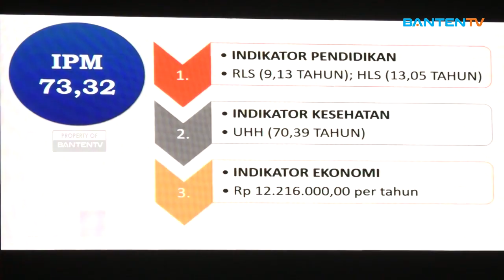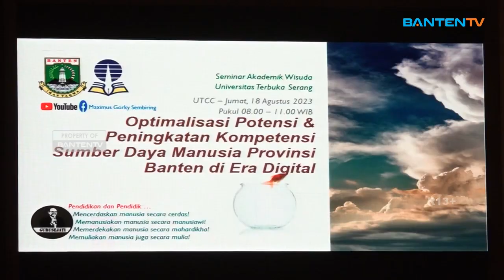UNIVERSITAS TERBUKA SERANG GELAR SEMINAR AKADEMIK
Guna membekali wisudawan menghadapi persaingan era digital, Universitas Terbuka (ut) serang gelar seminar akademik, jumat pagi. Semeinar tersebut mengusung tema “Peningkatan Sumber Daya Manusia Provinsi Banten di Era Digital” acara tersebut menghadirkan sejumlah pembicara diantaranya Guru Besar Universitas Terbuka Maximus Gorky Sembiring.